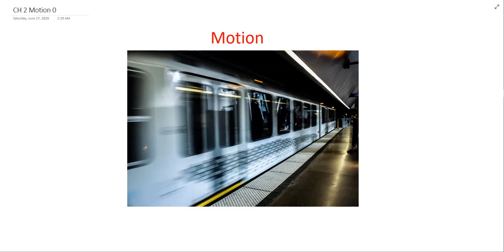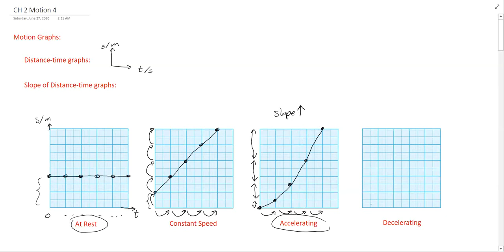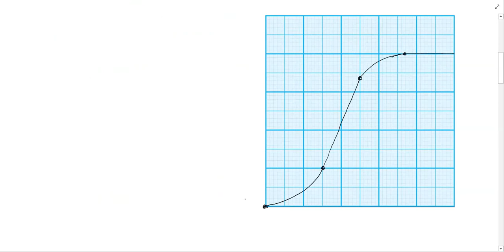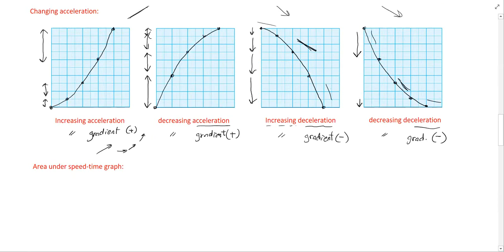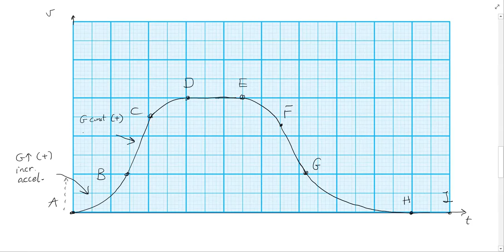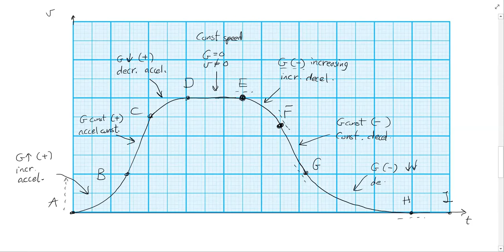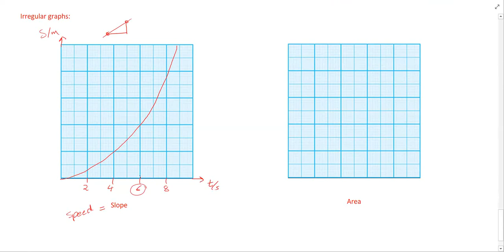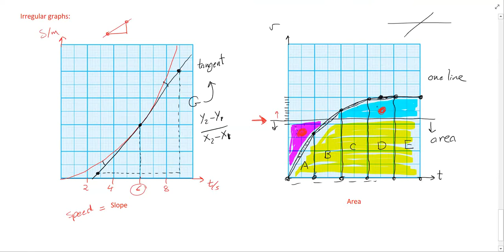IGCSE Physics Lesson 6.1 Motion Graphs